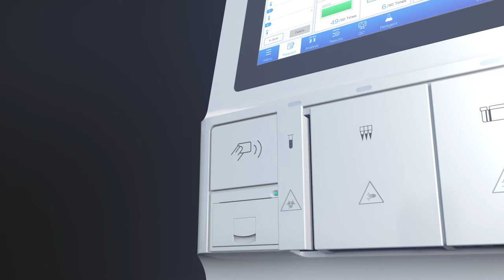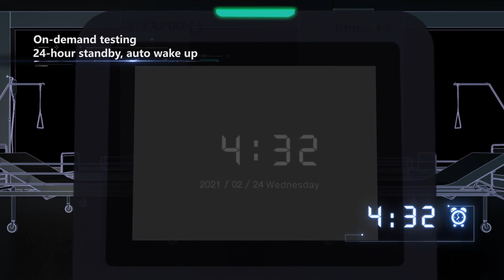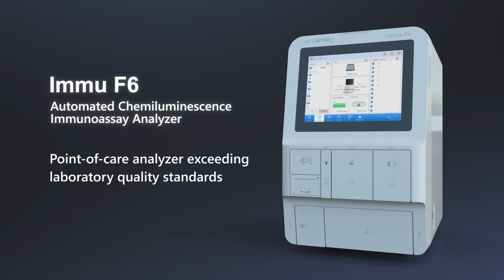Immu F6 Automated Chemiluminescence Immunoassay System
Point-of-care analyzer exceeding laboratory quality standards
A point-of-care automated system utilizing Acridinium ester direct chemiluminescence technology provides accurate quantitative results by using whole blood. It is suitable for emergency and clinical use.